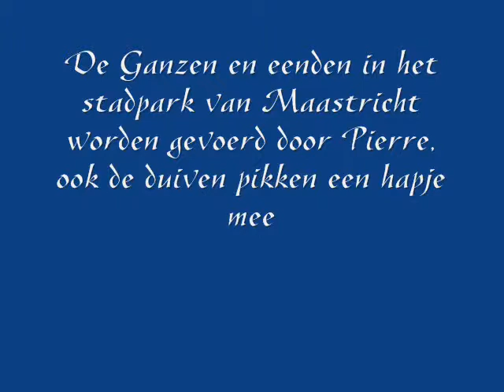Dieren in stadspark Maastricht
In deze wintertijd zijn de ganzen, eenden, duiven en meeuwen aangewezen op de vrijwilligers zoals Pierre, die iedere dag deze dieren eten geeft. Dit krijgt hij van diverse bakkers in Maastricht. Heel veel voorbijgangers genieten van dit schouwspel.